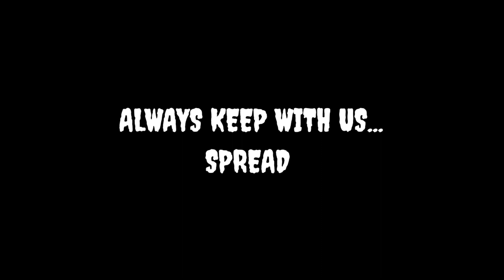நம்ப ஊரூ தட்டுவடை செட்டு | CHINNASALEM | VAANGA PAZHAGALAM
Location : Old bus stand opposite side , near Railway station.

"SPREAD POSITIVITY AT EVERY TIME"